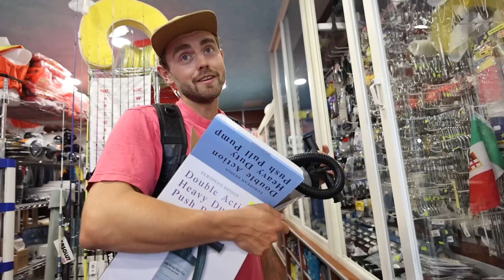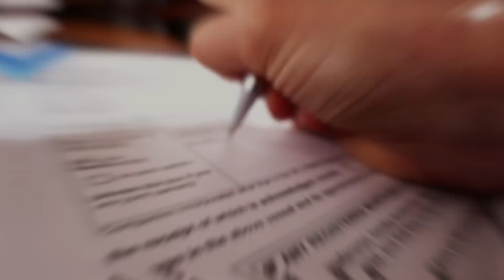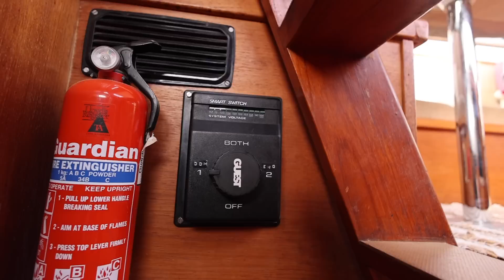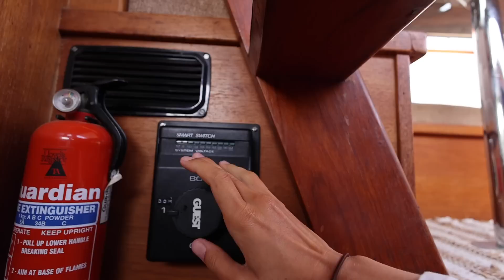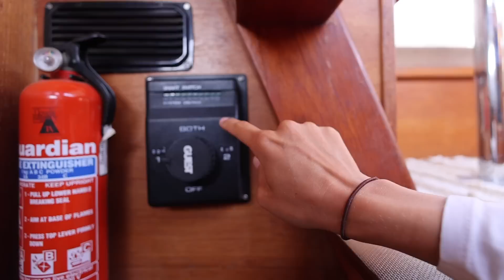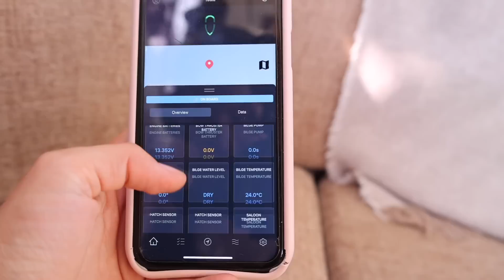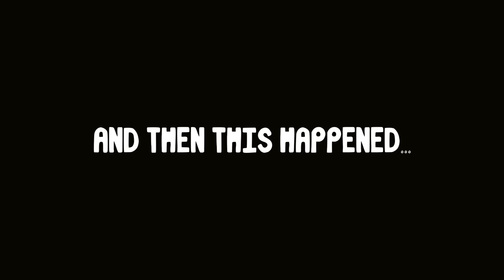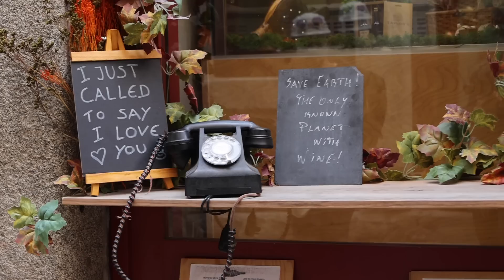BIG SHIP accidentally ends up in ANCHORAGE (and nearly hits us)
We had sailed from the Cies Islands to Porto and were anchored at the side of the Douro river when thick fog rolled in and we see a cargo ship heading straight for us! Luckily, it just misses our bow (and the other sailing boat ahead), but it isn't every day you see a boat that big, so close to you!

Check out VirCru here! We have the launch bundle

Episode 37 I Chapter 2: Sailing South till the Butter Melts [Europe]

- 1987 Colvic Victor Ketch
- 40ft/12m
- Two Cabins
- Encapsulated Keel and Skeg-Hung Rudder
- 13 Tonnes